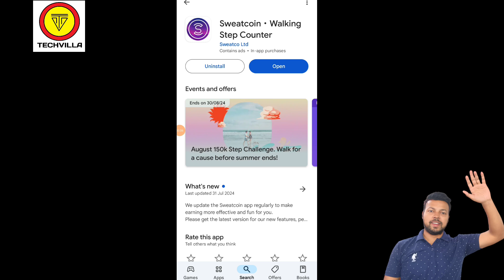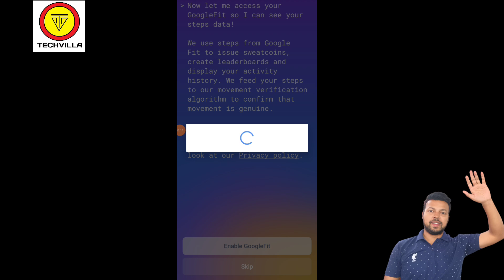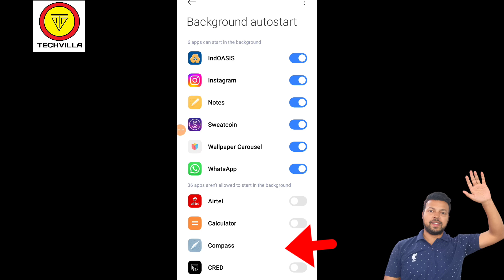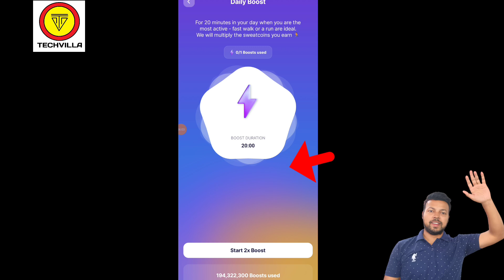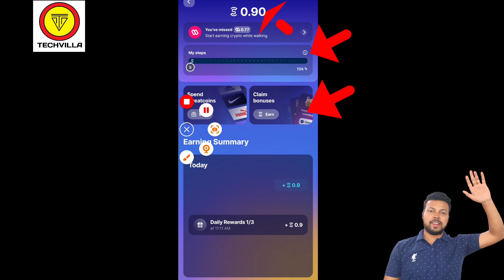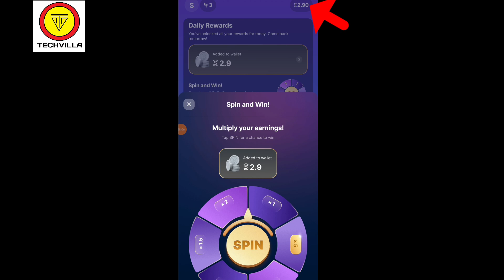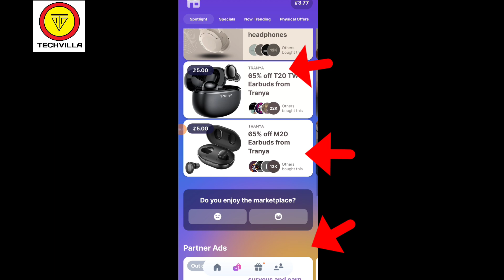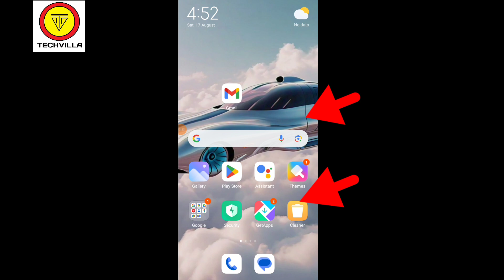SweatCoin App kaise use kare | Sweatcoin app kya hai